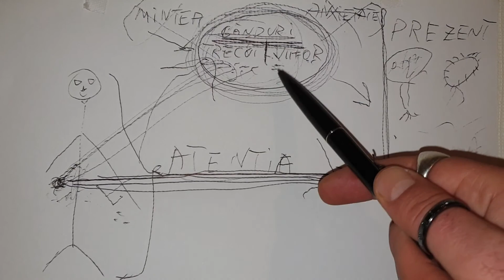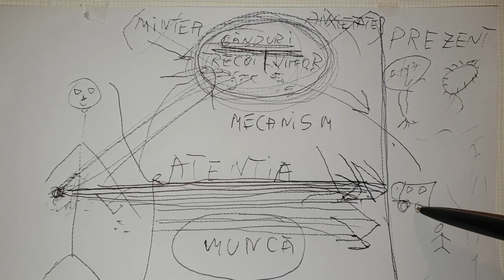anxietatea nu exista ! ceea ce exista este doar un gând despre anxietate!❤🙏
anxietatea este doar un gând!❤🙏